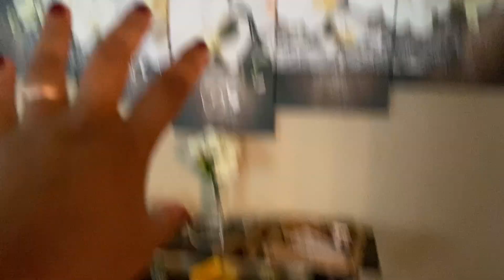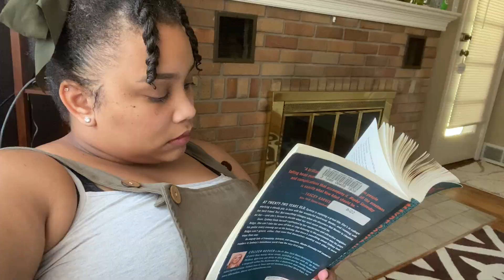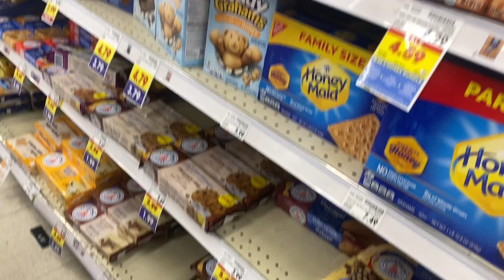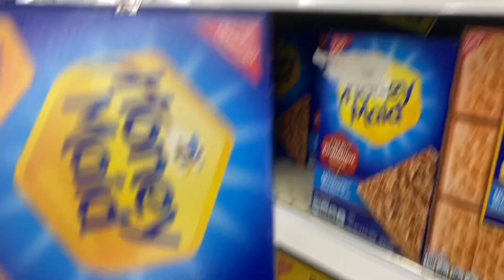A few days in my life| new job+family time